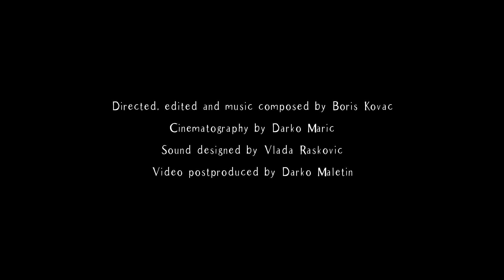A Year the Land 4 Men TEASER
Teaser for a movie in progress. Directed by Boris Kovač, cinematography by Darko Marić, sound by Vlada Rašković, color grade by Darko Maletin. Produced by KacharaMMstudio 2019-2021. Supporeted by the City Council of Novi Sad